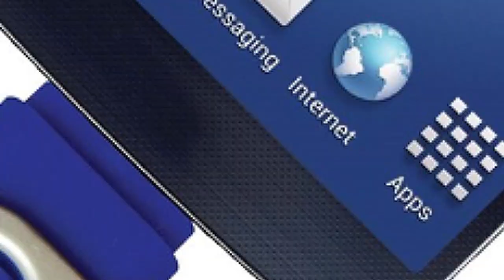A101 HI-LEVEL SMART USB BELLEK MİCRO SD KART 16 GB-32 GB DETAYLI İLK BAKIŞ- PİNTİ AKTÜEL İNCELEME -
DAİLYMOTİON

HI-LEVEL SMART ÇİFT GİRİŞLİ USB BELLEK 16 GB
HI-LEVEL MİCRO SD KART 16 GB
HI-LEVEL SMART ÇİFT GİRİŞLİ USB BELLEK 32 GB
HI-LEVEL MİCRO SD KART 32 GB

HI-LEVEL SMART USB BELLEK MİCRO SD KART 16 GB-32 GB

HI-LEVEL SMART USB BELLEK VE  MİCRO SD KART ürünle ilgili  ilk bakışa geçmeden önce küçük bir hatırlatma yapacağım videonun sonundaki ankete katılmayı unutmayın Çünkü bu ankette Bu ürünü kaç kişinin tercih edip etmediğini görebileceğiniz gibi aynı zamanda açıklama kısmındaki internet adresinden de ürünle ilgili alternatif fiyatlara ve kullanıcı yorumlarına ulaşabilirsiniz

Gelelim HI-LEVEL SMART USB BELLEK VE  MİCRO SD KARTA Bu ürünlere kısaca ,fiyat performans ürünleri demek istiyorum. çünkü illaki tecrübe yaşamışsınızdır. kısaca ucuz etin yahnisi olmaz.  Bu ürünler de, fiyatları uygun  performansları da fiyatlarına göre uygun, özellikle ve USB belleklerin çalışabilmesi için telefonunuzun  OTG desteği olması gerekiyor. Bana kalırsa pek kaliteli bir ürün değil  Eğer 3 5 yıl kullanmak istiyorsanız. bu ürünü almayın üzerine birazcık daha para koyup farklı bir ürün alabilirsiniz. ama yok idareden almak istiyorum diyorsanız.   içerisine önemli şeyler yüklemenizi tavsiye ediyorum.bozulma ihtimalleri çok yüksek. hafıza kartlarına  Gelecek olursak . yeni bir telefon kullanıyorsanız kesinlikle bu hafıza kartlarını almayın.  Çünkü okuma ve yazma oranları çok düşük. sizi belki idare edebilir. Ama ileriye götüreceğini düşünmüyorum.

 hemen konuyu toparlayayım. içerisine film yükleyeceğim birkaç resim yükleyeceğim fak tefek İhtiyaçlarımı göreceğim diyorsanız. alabilirsiniz. Ama bana kalırsa Paranızı her halükarda çöpe atmış olursunuz.

ama hala İçinizde bir tereddüt varsa,ve  kullanıcı yorumlarını da merak ediyorsanız. açıklama kısmındaki internet adresinden bu yorumlara ulaşabilirsiniz.

 Ayrıca aktüel ürünler gelir gelmez sizler için ürünleri yerinde inceleyeceğim. bu incelemeyi kaçırmamak için abone olmayı unutmayın.Hemen sağ üst taraftaki ankete katılarak kaç kişinin Bu ürünü tercih edip etmediğini öğrenebilirsiniz.Bizi sosyal medya üzerinden takip etmeyi ve Videoyu beğenmeyi unutmayın.Allah'a emanet olun.

hi level flash bellek a101,
 a101 hi-level 32gb otg smart usb bellek,
a101 hi level çift taraflı usb bellek destekleyen telefonlar,
a101 hi level flash bellek çalışmıyor,
a101 hi level flash bellek yorumlar,
a101 hi level 64gb otg smart usb bellek,
a101 hi level 16 gb a101,
a101 hi level 32 gb flash bellek özellikleri,
a101 hi level otg usb uyumlu telefonlar,